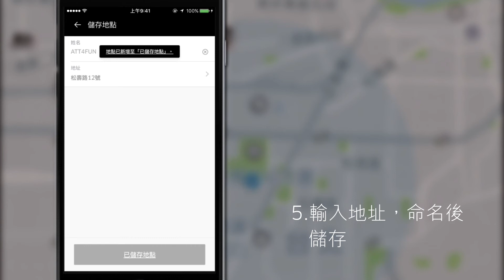乘客端｜Uber App 教學｜已儲存地點 | 優步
- 新增已儲存地點功能 -
將常去的目的地新增至已儲存地點，讓你的每趟行程更加便捷。

關於優步：
優步始於很簡單的想法：我們是否能使用手機一鍵叫車？如今，我們已完成超過50億次行程。我們不斷致力於讓出行服務更安全便捷，幫助用戶更快捷、更實惠地訂餐。